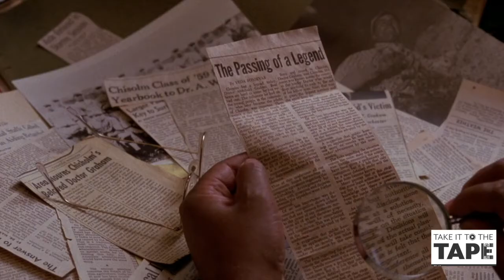WATCHING *FIELD OF DREAMS* IN HONOR OF RAY LIOTTA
🎧 Download the full commentary track: takethetape.com

Bran & Dan watched FIELD OF DREAMS in honor of Ray Liotta. Here is a short video of some of the fun moments.

This is an audio commentary ONLY. You will NOT receive access to watch the movie. However, we will start each episode by letting you know how you can watch the movie.